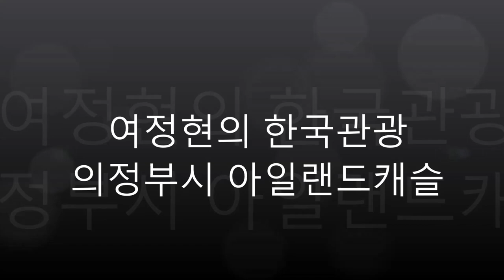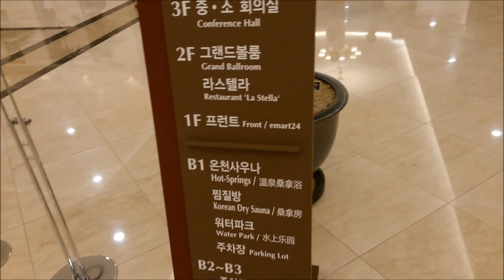[한국관광 120도시] 의정부 아일랜드 캐슬, 수도권 워터파크, 수도권 스파, 온천, 베스트 웨스틴 호텔, 도봉산 수락산 장암역 water park in Seoul vicinity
2018년 새로이 개장한 의정부 아일랜드 캐슬 내부와 외부의 시설 소개,
가는 방법 입장료, 의정부 지역주민 할인 18시 이후 야간 개장 할인 온천, 유아풀, 워터슬라이드, 유수풀